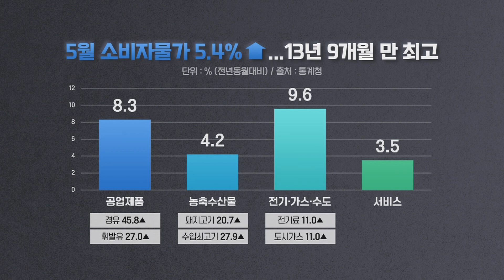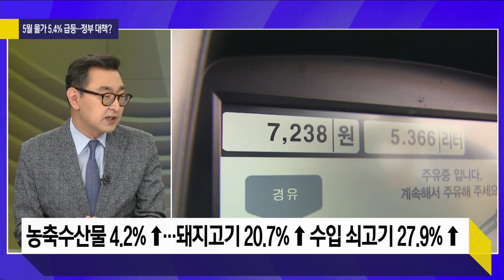[사사건건 오늘] 민주당 선거 책임공방?! 물가는 계속 급등?_220603 KBS방송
민주당 연석회의…'책임' 공방?
5월 물가 5.4% 급등…정부 대책?
북핵 3국 대표 회동…논의 내용?
우크라이나 침공 100일…장기전?

최영일 / 시사 평론가